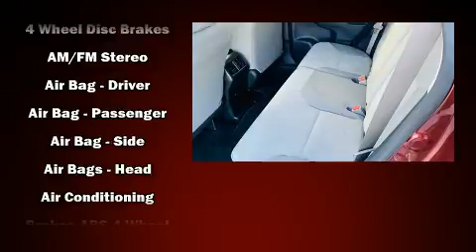2016 Honda CR-V SE in Cookeville, TN 38501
Cookeville Honda

Load your family into the 2016 Honda CR-V. It features a continuously variable transmission, front-wheel drive, and a 2.4 liter 4 cylinder engine. It's equipped with tons of terrific amenities, but it won't break your budget. Such as remote keyless entry, delay-off headlights, a rear window wiper, 1-touch window functionality, front bucket seats, air conditioning, power windows, and cruise control. Honda also prioritized safety and security with features such as: dual front impact airbags with occupant sensing airbag, head curtain airbags, traction control, a security system, and 4 wheel disc brakes with ABS. Brake assist technology provides extra pressure when applying the brakes. A Carfax history report provides you peace of mind by detailing information related to past owners and service records. Our sales reps are knowledgeable and professional. They'll work with you to find the right vehicle at a price you can afford. Come on in and take a test drive!